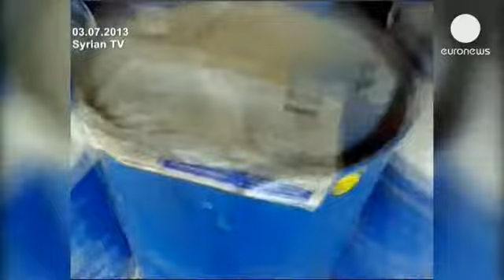Εισβολή τρομοκρατών με χημικά καταγγέλλει ο υπουργός Εξωτερικών της Συρίας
«Δεχόμαστε εισβολή τρομοκρατών από 83 χώρες του...

«Δεχόμαστε εισβολή τρομοκρατών από 83 χώρες του πλανήτη που δρουν στο έδαφος της Συρίας και κάνουν χρήση χημικών κατά των πολιτών», υποστήριξε ο υπουργός Εξωτερικών της  Συρίας, Ουαλίντ Αλ Μουαλέμ.

Μιλώντας από το βήμα της Γενικής Συνέλευσης του ΟΗΕ, υπογράμμισε ότι οι εξτρεμιστές μάχονται με την ανοχή της διεθνούς κοινότητας.

«Στη χώρα μου τη Συρία, κύριε Πρόεδρε, υπάρχουν πολίτες, οι οποίοι σε καθημερινή βάση δολοφονούνται διότι έρχονται αντιμέτωποι με την Αλ Κάιντα. Εμείς ήμασταν εκείνοι, που ζητήσαμε από τα Ηνωμένα Έθνη τη διενέργεια έρευνας για τη χρήση χημικών και να βρουν τους πραγματικούς υπαιτίους. Διότι μόνον ο ΟΗΕ έχει τη δυνατότητα να το πράξει» ανέφερε σε μία αποστροφή του λόγου του ο Ουαλίντ Αλ Μουαλέμ, αντιπρόεδρος της κυβέρνησης και υπουργός Εξωτερικών της Συρίας.

Επανέλαβε την πλήρη αφοσίωση και δέσμευση της Δαμασκού στο ψήφισμα του Συμβουλίου Ασφαλείας, που αφορά στον αφοπλισμό από χημικά της Συρίας.

Ταυτόχρονα κάλεσε την Δύση να προβεί σε ανάλογες ενέργειες σε όλες τις χώρες της Μέσης Ανατολής, εφαρμόζοντας τις διεθνείς συνθήκες για την μη διάδοση των όπλων μαζικής καταστροφής.